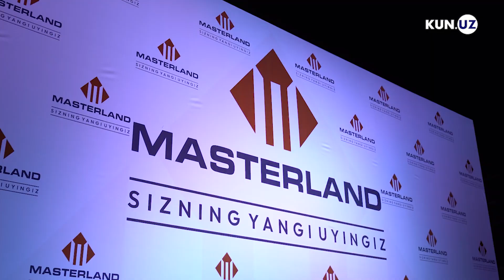“Masterland” kompaniyasi Toshkent shahri markazida o‘zining birinchi loyihasini topshirdi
23 noyabr kuni “Masterland” qurilish kompaniyasi Yunusobod tumanida joylashgan “Shohsaroy” turar joy majmuasini foydalanishga topshirdi. Zamonaviy majmua 220 ta xonadondan iborat.